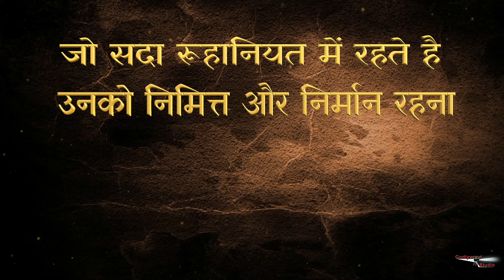जो सदा रूहानियत में रहते है उनको निमित्त और निर्मान रहना सहज है |Amrutvani |Ep -04 | Dadi Janki Ji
वैचारिक विरासत श्रंखला के अंतर्गत जुड़ने जा रहा है एक नया आयाम जगदीश भाई जी के प्रवचनों के संग्रह ज्ञान सरिता एवं दादी प्रकाशमणि जी की प्रवचन माला बोल अनमोल की अभूतपूर्व सफलता के बाद गोडलीवुड स्टूडियो जल्द ही आपके सामने ला रहा है एक अनुपम प्रस्तुति अमृत वाणी जिसमें आप पाएंगे आदरणीय दादी जानकी जी के प्रवचनों का अद्भुत संग्रह तो देखिए 5 जुलाई से प्रत्येक शुक्रवार से रविवार सुबह 5:15 AM  Peace Of Mind Channel & सुबह 09:10 AM  Om Shanti Channel  पर

Organizer: Brahmakumaris

lawofattractiontechnique avyakthmurli lawofattraction meaning
brahmakmaris bkshivani
meditation withbkshivani
LOAby Shivani
miracle happens
shivanidiviral
shivanididiviralvideos
Shivani didi teachings
BKShivanimotivationalvideosin English
bkShivaniinspirationalvideosinEnglish
affirmations
bkshivani videos
SisterBKShivaniHindi
SisterBKShivani